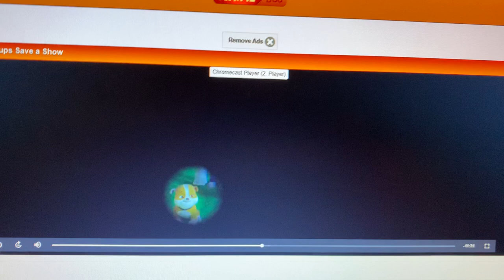Pups Save a Show Title Card